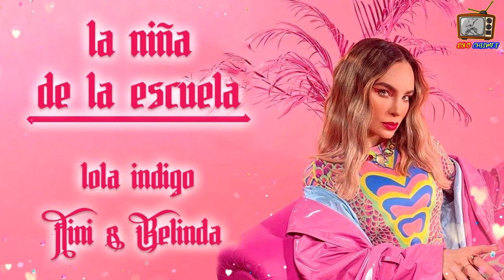¿YA LO SUPERO? BELINDA reaparece tras CONTAGIARSE de COVID con CHRISTIAN NODAL